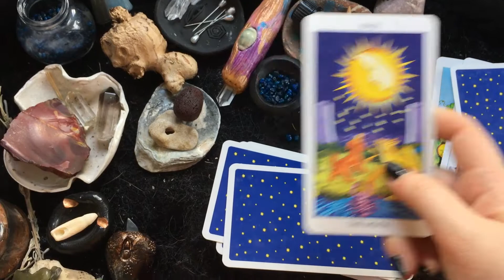The blue altar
Hey witches,
So I filmed the pieces for this video a few months back. I wasn't sure what I was working towards or exactly making. But I have since realised I wanted to show you the lapis lazuli inspired altar I had going on and impart to you the feeling of working with blue stones, blue tarot decks and even incense.

This is a more abstract, sensory piece. I hope you enjoy it and it gives you many witchy feelings.

Blessings! xx

Facebook: Rachael the Love Witch

You can also find out about my spell and tarot services at rachaelthelovewitch.com